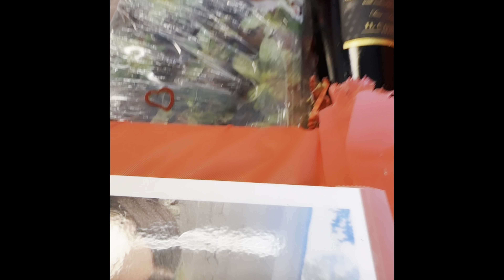Lady Maintenance Vlog, Picking up My Man, Date Night, Index Card Challenge